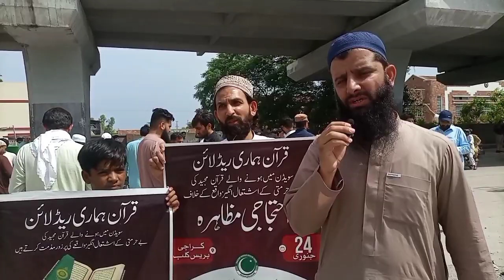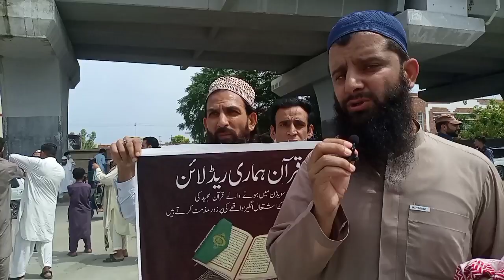په سويډن کښي د قرآن د شوي بي خرمتي په لړ کښي خلک احتجاج کوي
په سويډن کښي د قرآن د بي خرمتي په لړ کښی د پېښور د خلکو احتجاج